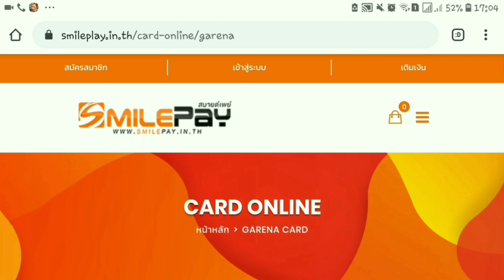Free Fire [ฟีฟาย] แจกโค้ดฟีฟายล่าสุด โค้ดลูกชองควงถาวร!!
เว็ปเตีมเกมส์สุดคุ้ม smilepay ➣

➥ ไม่บอกหาเองงก

✭◕ ‿ ◕ ขอบคุณที่รับชม ◕ ‿ ◕ ✭